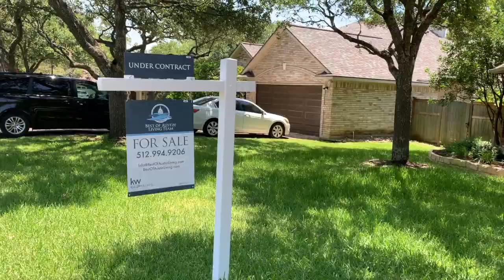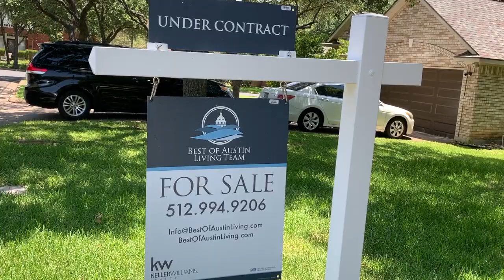Belterra & Highpointe Neighborhood Amenities Exploring Austin with Best of Austin Living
Belterra & Highpointe Neighborhood Amenities in Southwest Austin and Dripping Springs Exploring Austin with Best of Austin Living

Kristie and Susan are full-time Residential REALTORs® powered by Keller Williams Realty in Austin, Texas.  We are a proud mom and grandmom with kids in high school.  Included in the mix is a Beagle, two guinea pigs and an axolotl (what is that?).  Kristie speaks a smattering of Japanese.  Both Kristie and Susan love to dance. We enjoy helping families and look forward to helping you!

We are so grateful that you are watching our videos!